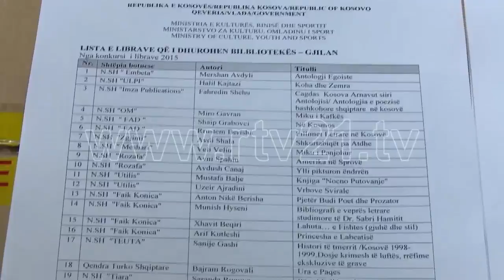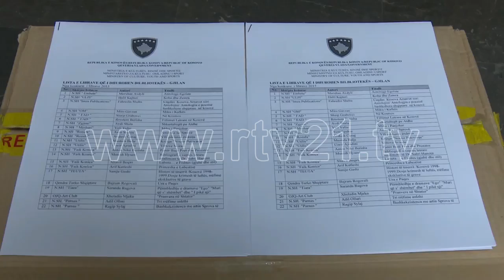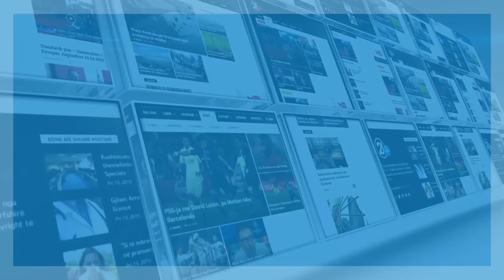LIBRAT DHURATË - 30.12.2015